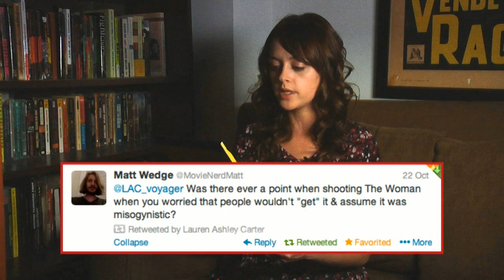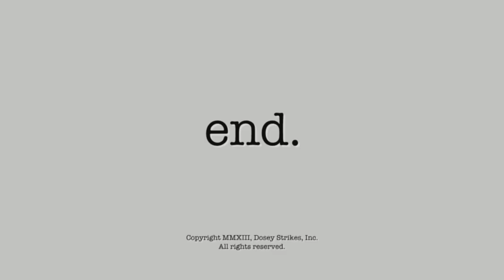Tea Time with Lauren Ashley Carter -- Episode 2 (Naama Kates Version)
Written by Lukas Persson and Lauren Ashley Carter.

Song, "Help Yourself," by Naama Kates.
Check out Naama on Youtube at the following link, and give her a sub, she's great!

Second episode of Tea Time, with the lovely and talented Lauren Ashley Carter, with news about her upcoming trip to Sheffield England, for the Celluloid Screams film festival, along with Director Chad Crawford Kinkle, to promote their new film, Jug Face.

Thank you so much for watching, liking, commenting, and please subscribe for future Tea Time videos, as well as any other crazy content we plan to post in the near-future; should be a blast.

Let us know if there's something specific that you'd like to see from us, and please don't hesitate if you have any questions for either Lauren or Lukas, you can post them in the comments below, make a response video (which you will then have to send us a link to), or visit any of the social medias posted above.